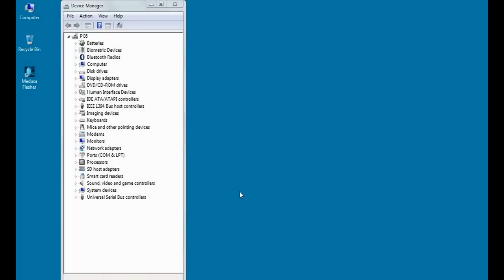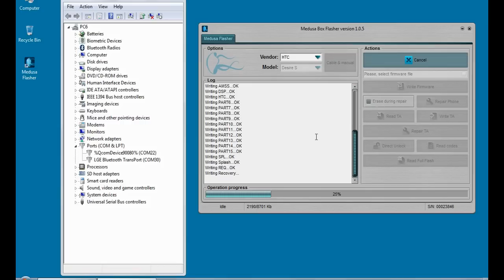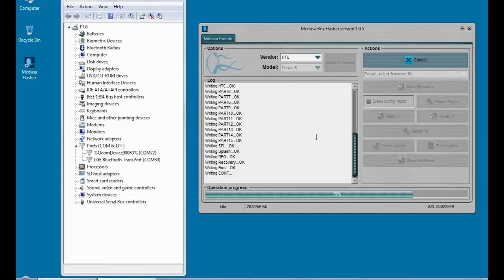HTC Desire S Repair with Medusa Box Flasher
HTC Desire S Repair via USB with Medusa Box Flasher